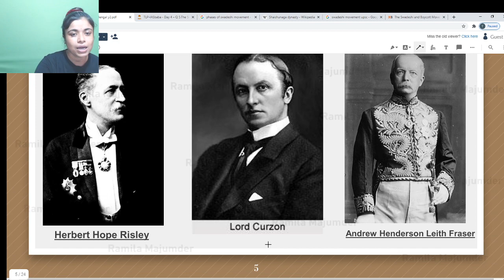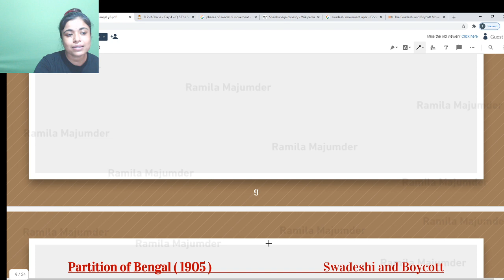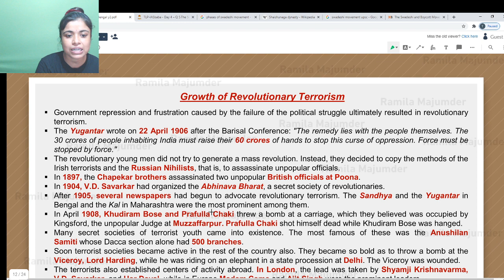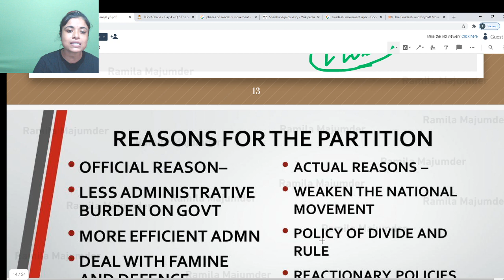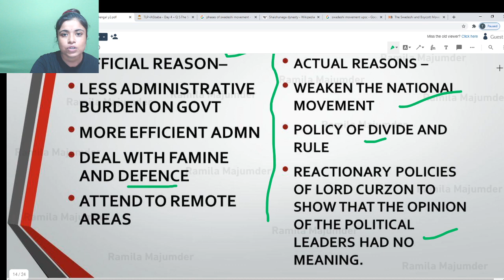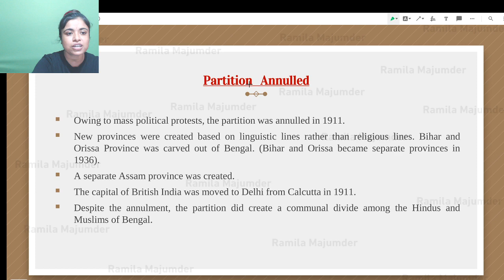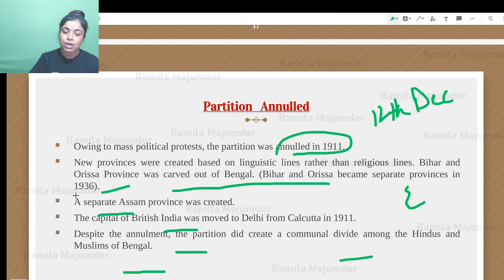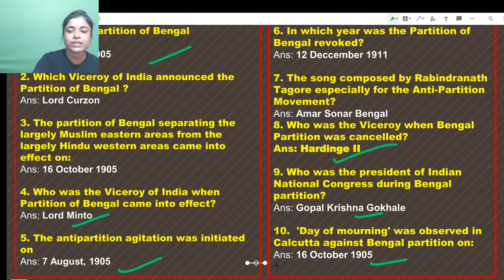Mission WBCS | History Compulsory|Swadeshi Movement|WBCS PRE+Mains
In this session,Ramila Majumder will discuss the Swadeshi Movement

Ramila Majumder is an educator of Indian History with many years of experience.She has motivated thousands of students and guided them to success in cracking various competitive exams.

🔹Ramila Majumder and other top educators are teaching live on Unacademy.